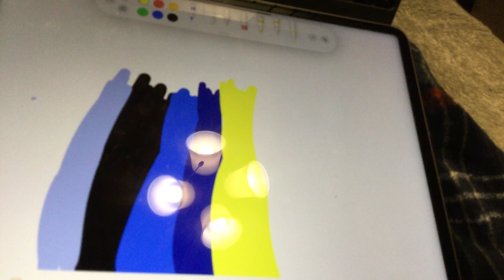Mention me when you make epic hyehehe